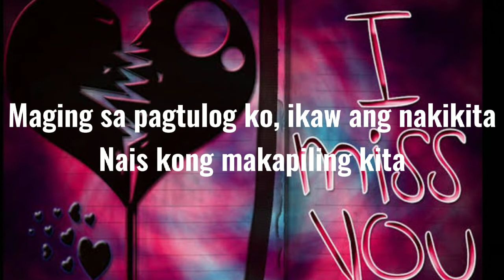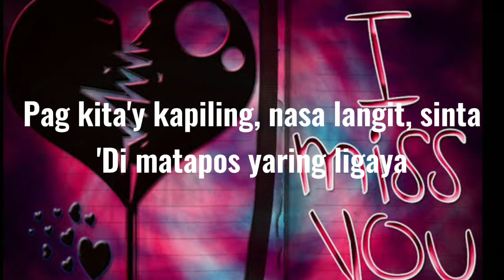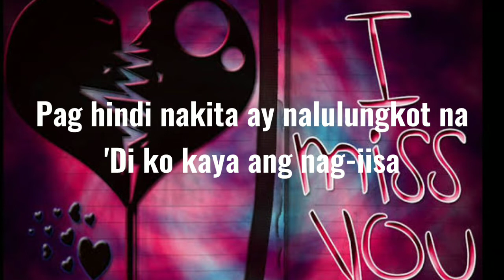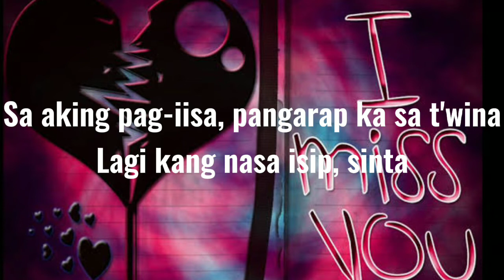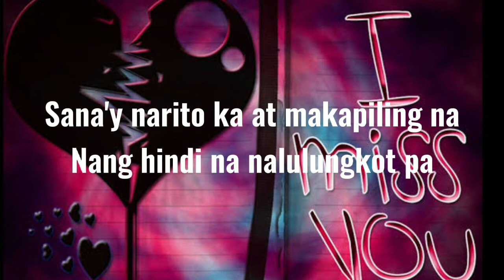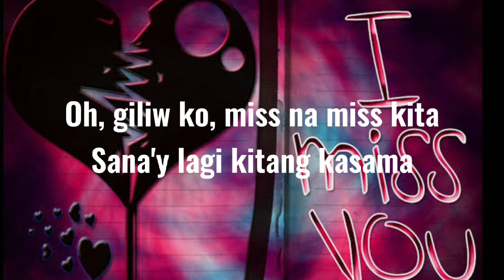Miss na Miss kita-Father and Son (lyrics)